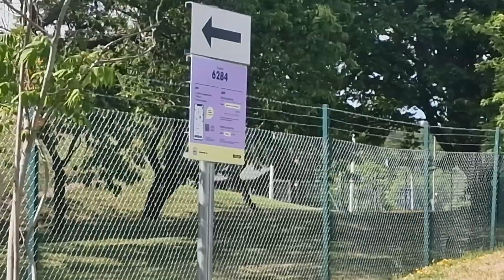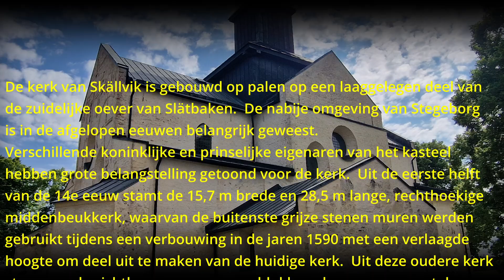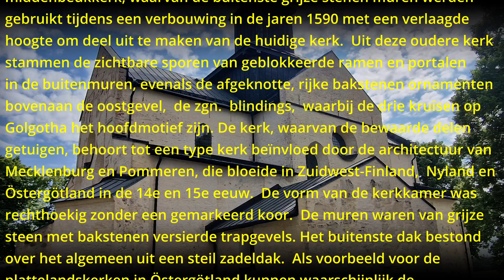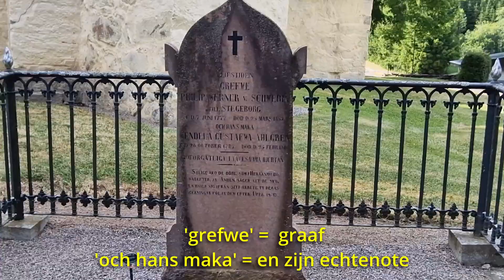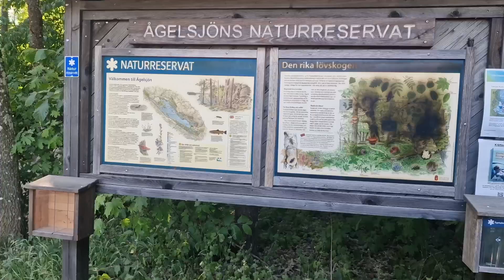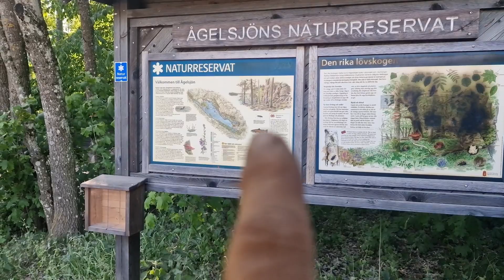CAMPER ZWERVEN Verjaardagstrip met Geer, deel 2 echo's uit het verleden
We rijden naar een schiereiland met een mooie ruïne en een historische kerk met een aparte, van hout gemaakte klokkentoren.
Helaas kunnen we de ruïne niet bezoeken omdat het te warm is in de auto voor de honden.

STEVE’S VIDEO’S:
Link naar Steve’s kanaal:

GELUIDSAPPARATUUR:
Synco bluetooth microfoons

Facebook: Lineke Breukel ( voor mijn boeken)
Facebook: Leven in Zweden (voor onze avonturen en YouTube)
Faebook: Leven in Zweden - gratis Zweeds leren (voor de theorie van de lessen)

Lineke Breukel is thrillerauteur en heeft zestien fictie, non-fictie boeken en diverse andere publicaties op haar naam staan.